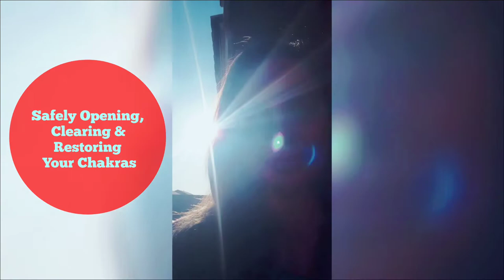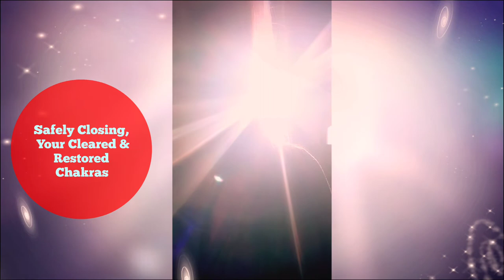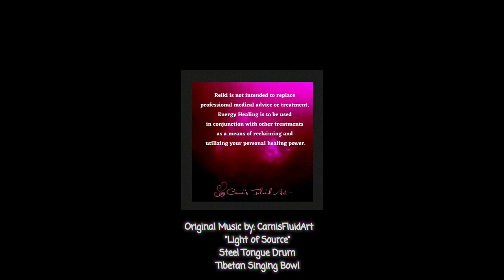12D Expansion Chakras & Aura Feelingof Home Light Codes Channeled Light Language Messages Reiki ASMR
This Video contains Light Language Messages to Assist with: Grounding into Mama Gaia with Creator Source Light Codes and Messages via Higher Self from Creator Source.

Channeled Andromedan Pleiadean Light Language Healing Message for Twin Flames, Star Seeds, Indigos, Crystal Children, Lightworkers.

If you Appreciate the Value of the Content produced by CamisFluidArt
and recognize the Assistance it brings to Your Personal Self Healing Journey,
Consider becoming a Partner and Supporter of CamisFluidArt,
giving us the ability to produce more Content that is focused
directly towards You personally, via individual recorded healing sessions
and group healing sessions with other supporters of this Channel.

As always Family, if you have questions about this video or need assistance please reach out.

Much Love to you Soul Family,
Cami
CamisFluidArt

🙏Namaste 🙏

Cami Crist CamisfluidArt on Facebook

Cards and Crystals for the Channel

CARDS:

Blue Messiah by Nari Anastarsia

Secret Language of Color by Inna Segal

Sacred Geometry Oracle by Francene Hart

Divine Feminine Oracle by Meggan Watterson

Native Spirit Oracle by Denise Linn

Spirit of the Animals by Judy Bergsma

Mana Cards Power of Hawaiian Wisdom

Tarot Classic Edition Magic Seer

Patch Tarot is my favorite tarot for 5D Energy

Cash.app/$CamisFluidArt

Connect:
My Art Products:
         CamisFluidArt.redbubble.com